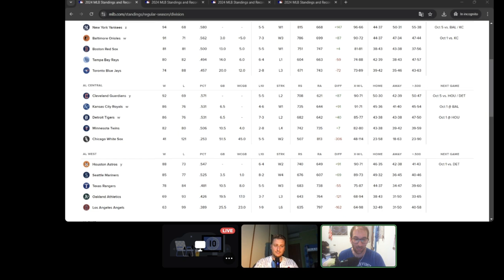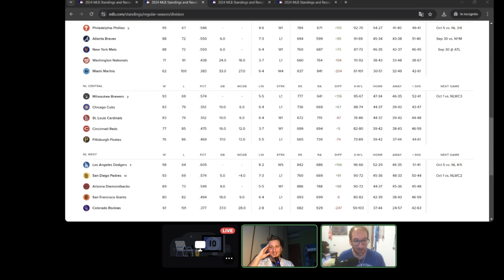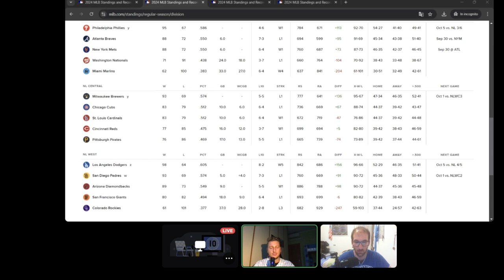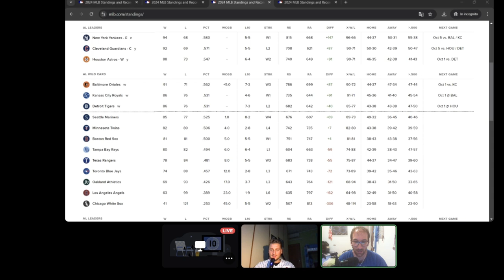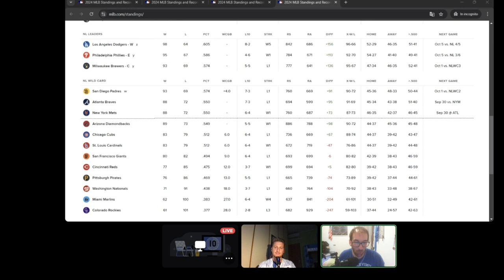Pagellone regular season MLB 2024 e pronostici tabellone playoff w/@AndreadiMLBitalia